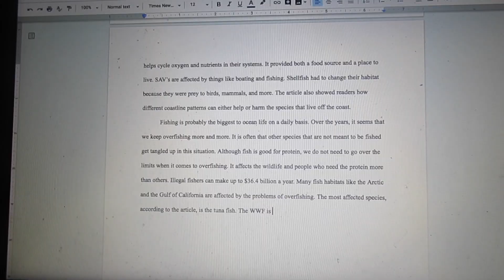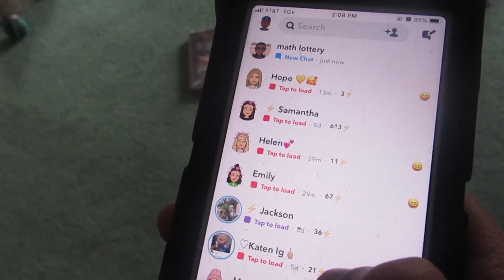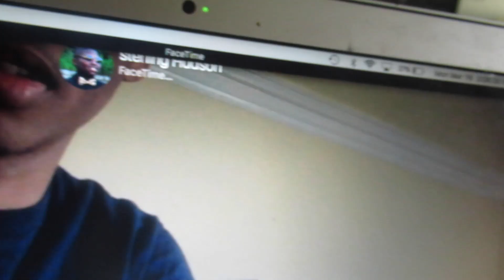ISOLATION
We are stuck in our homes for AT LEAST 14 days. We are ALL in Isolation!